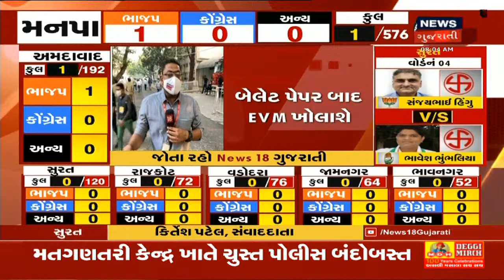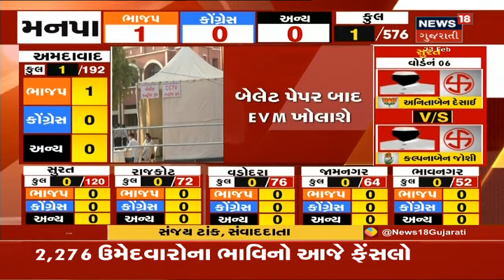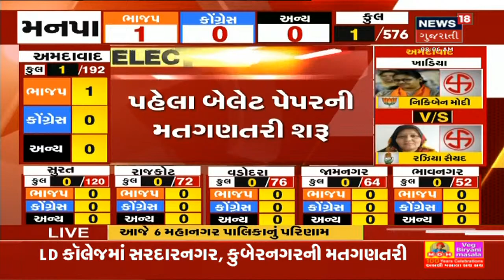Vote Counting : 9 વાગ્યે મતગણતરીની પ્રક્રિયા શરુ થશે | News18 Gujarati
મતગણતરી કેન્દ્ર Gujarat Colloge માં 3 લેયરનો બંદોબસ્ત રાખવામાં આવ્યો છે અને બરાબર 9 વાગ્યે મનપાની ચૂંટણીની મતગણતરી શરુ થશે. પહેલા બેલેટ પેપર અને ત્યારબાદ EVM ની મતગણતરી કરવામાં આવશે.